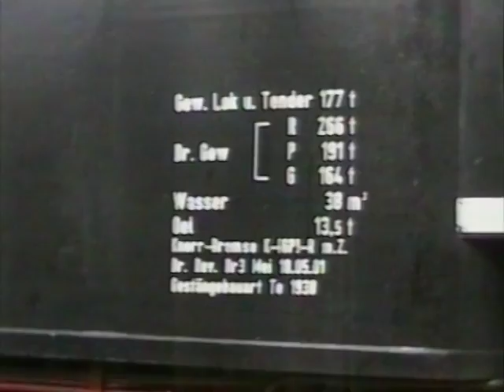Stoom Stichting Nederland, hoe de 01 1100 in Rotterdam gedraaid werd, apr 2003.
Op 5 april 2003 kwam een stoomtrein met dagjesmensen uit duitsland naar onze bollen kijken. De trein werd getrokken door de 01 1100. De 01 1100 bleef in Rotterdam en de rest van de trein, getrokken door de 23 023, ging richting Lisse naar de Keukenhof. De 01 1100 moest wel gekeerd worden, maar omdat de draaischijf elektrisch nog niet in orde was werd het met perslucht en mankracht volbracht.
De film heeft geen HD kwaliteit, heeft soms een brom en ruis van de wind.